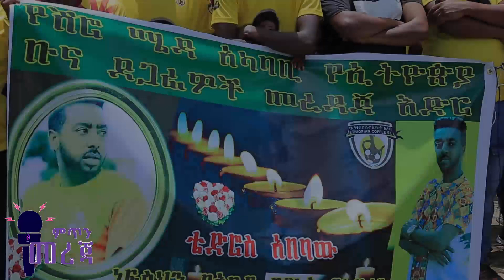የሙሽራው ቴዲ ሞት ህዝቡን አነቃነቀው!!